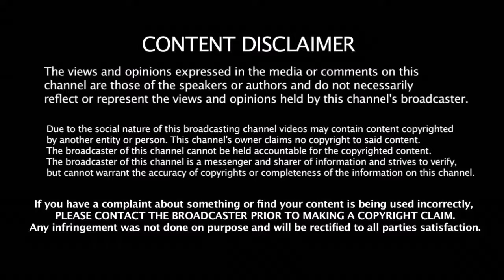Engineering படிச்சுருக்க தமிழ் kollywood பிரபலங்கள் யார் யார் தெரியுமா | BE Graduate Tamil SActors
Engineering படிச்சுருக்க தமிழ் kollywood பிரபலங்கள் யார் யார் தெரியுமா | Engineering Graduate Tamil SActors